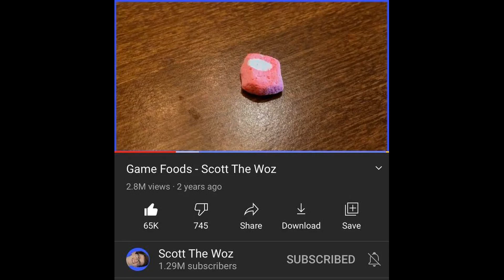AMONG US IS EVERYWHERE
C: me